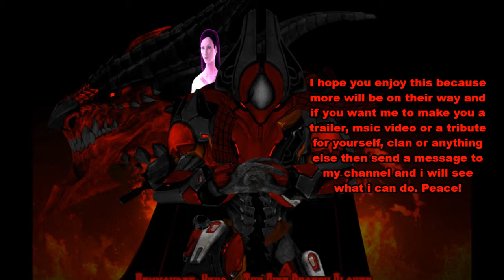The Dark Ultra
Weclome everyone I might just do another video of me again but i got bored so i just made the video.